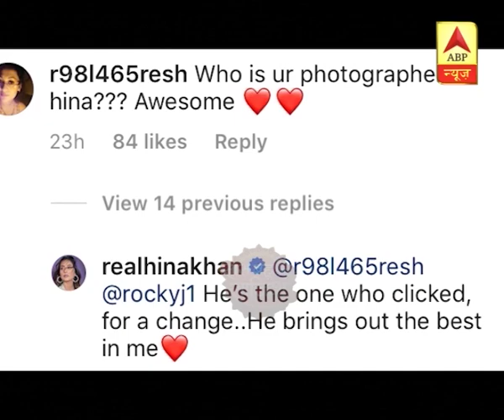SBS Full: From music videos to sharing tips, what TV celebs are up to? | Saas Bahu Aur Saazish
Television celebrities are launching musical videos amid lockdown. Some are also sharing beauty tips, which anyone can follow being at home.
Also, watch the live conversation between Pearl Puri & Ishita Dutta.